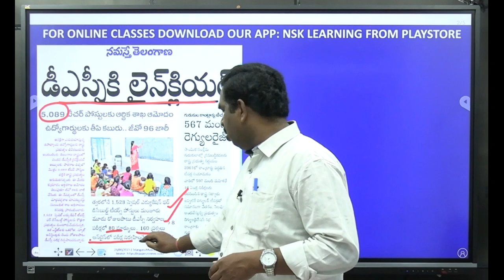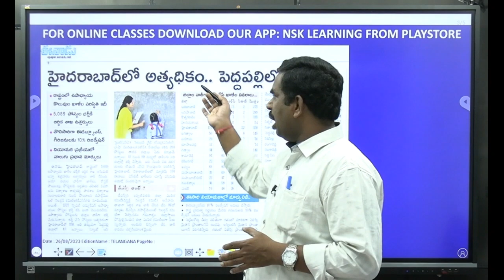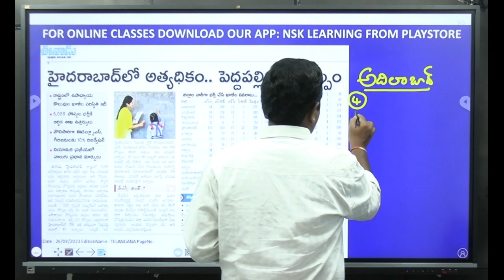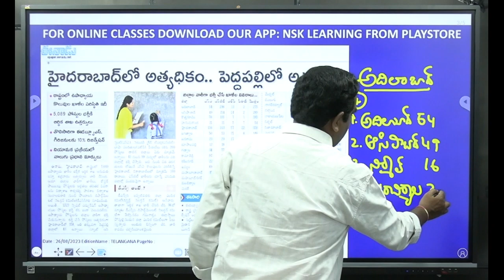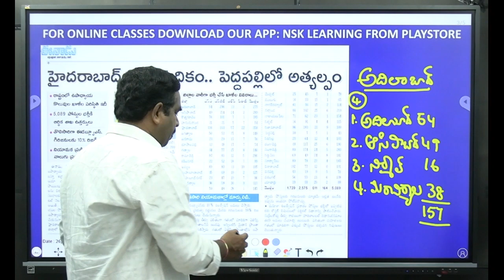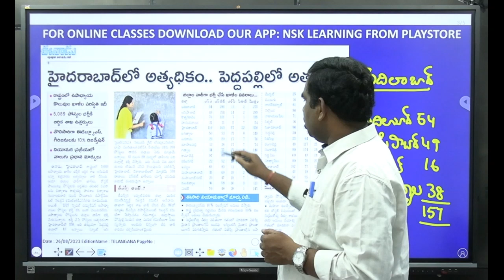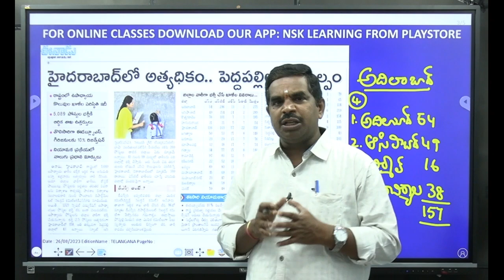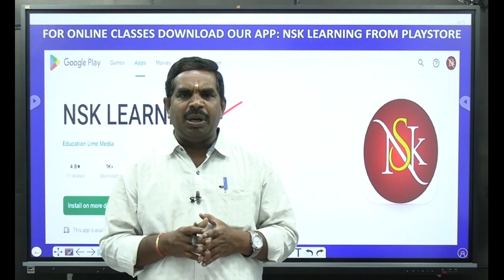DSC Posts Details